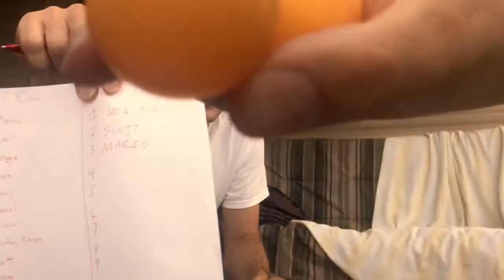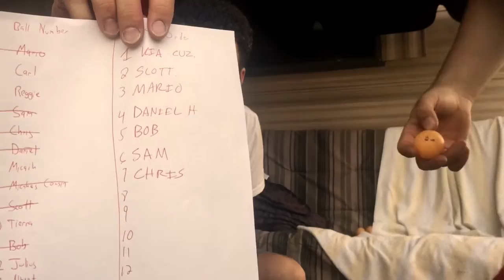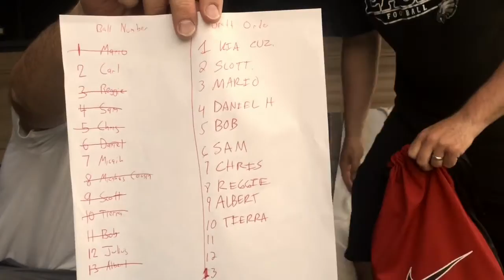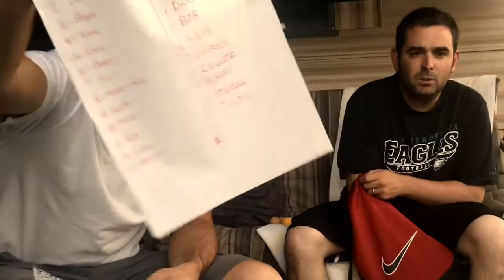My Movie 16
Desert rats draw order for 2015